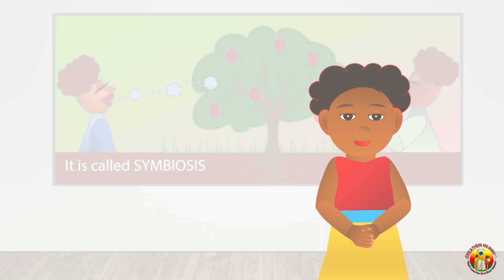CREATION KIDS SCIENCE | Symbiosis--Energy Exchange Between Trees and People | Creation Us Kids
Join Auntie Shebrew and African American/Black/Children of Color cartoons, Kimani & Jamai, to learn about symbiosis and energy exchange between people and trees.

About Creation Us Kids School of Creation Science
Thinking. Reasoning. Questioning. Experimenting. These are just a few of the skills that children will develop at Creation Us Kids. Our courses cover the Water Cycle, Combustion, Photosynthesis, Heaven, Light, Family, Art, Salvation, and MORE!

As an online educational resource, we focus on creation, science and healthy living. Our lessons help learners experience growth in their own physical, emotional, mental, social and spiritual lives.  They will explore nature all around them, even as high as the stars and as deep as the ocean! All activities are designed to adequately nurture the emotional and intellectual growth of our children. Through stimulating concepts and hands-on learning opportunities, we show young children how to develop their bright, young minds.

Our Mission
At Creation Us Kids, we provide a warm and nurturing online presence where children become a part of something great. Our mission is to teach science based on the child's ability to explore and experience the world inside and outside of the self. Through interactive lessons and creative activities, our students learn to make links between physical and spiritual realities to discover the science of God's love.